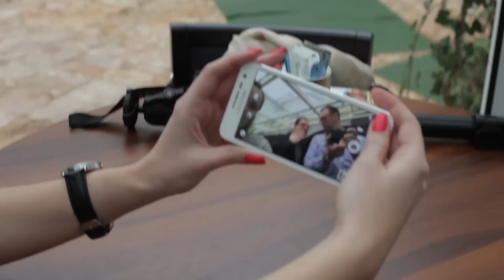Samsung Galaxy A3 i Galaxy A5 : Prvi pogled iz ruke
Više o specifikacijama i cijenama za Galaxy A3 i Galaxy A5 na Do tada pogledajte naš video u kojem donosimo prvi pogled na Samsungovu kvalietno izrađenu A seriju mobitela.